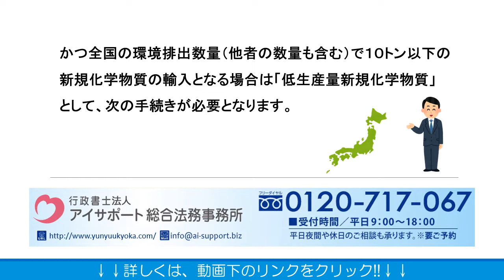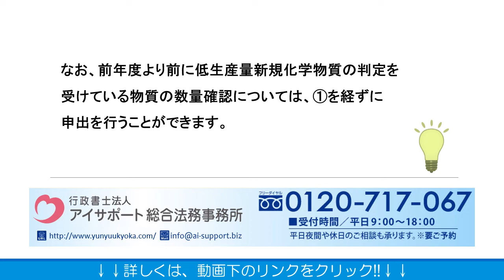低生産量新規化学物質を輸入するための手続き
低生産量新規化学物質を輸入するための手続きの詳細はこちら⇒
こちらに、低生産量新規化学物質を輸入するための手続きについて解説しております。ぜひご覧くださいませ。

運営：行政書士法人アイサポート総合法務事務所
●柏本店：千葉県柏市末広町4番1号 鈴木ビル5階